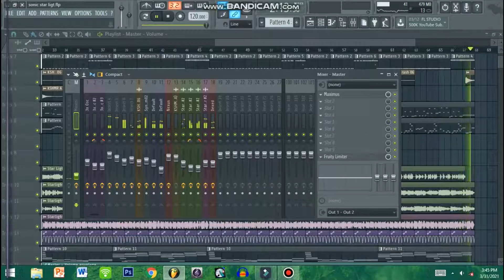Sonic the Hedgehog - Star Light Zone (Rondalla Cover)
Star Light Zone from Sonic the Hedgehog.
Arranged, sound designed, mixed and mastered by Matthew Miguel.

Software used:
Dexed (Yamaha DX7 vst)
Boo Bass
Sytrus (FM Synthesizer)
Nexus (Rompler)
FL Studio (D.A.W.)